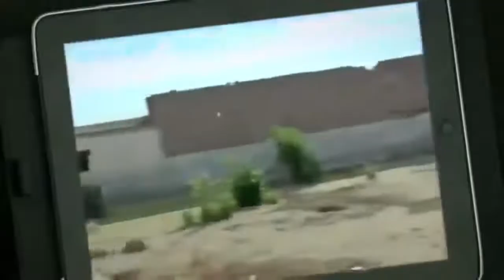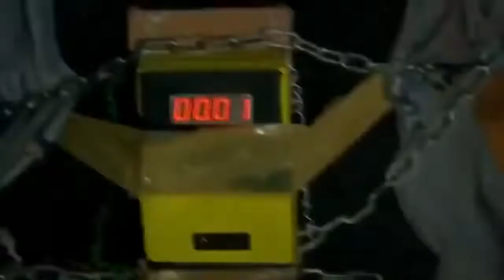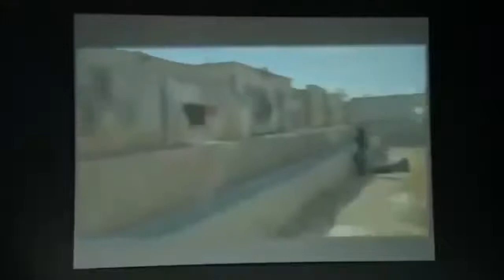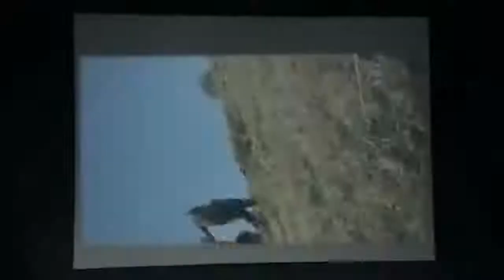Şefkat Tepe | Şahin i Kurtarma Operasyonu